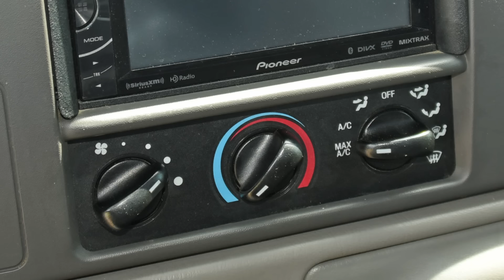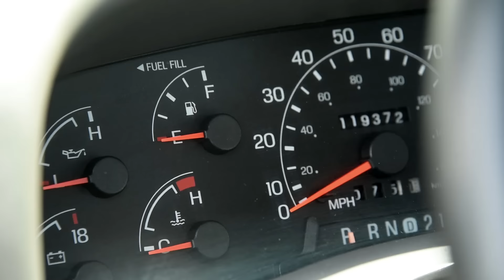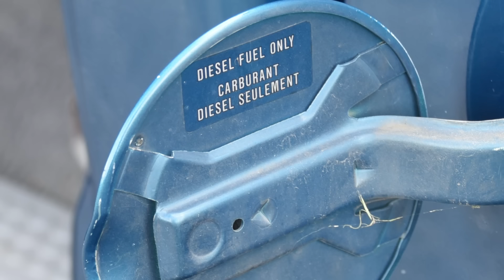2000 Ford F 250 Superduty 7.3L Powerstroke Turbo Diesel: Regular Car Reviews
Sign up to be the first to hear about our first car giveaway